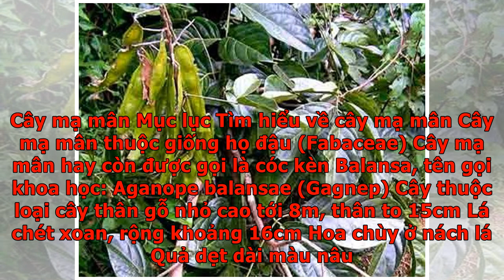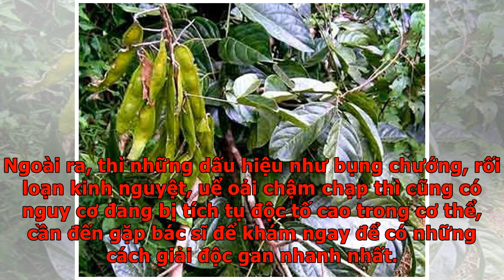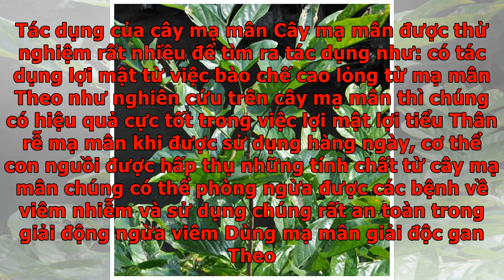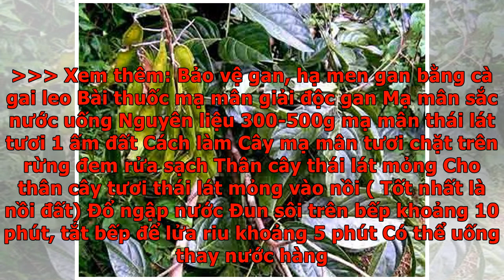Mạ mân giúp giải độc gan không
Cây mạ mân là cây thuốc lâu đời được người tày, Nùng và vùng thúi phía bắc dùng để chữa rất nhiều bệnh, nhất là các bệnh về gan, và lợi tiểu.  Từ bao đời nay, kinh nghiệm dân gian đã sử dụng cây với rất nhiều công dụng đáng quý để phòng ngừa điều trị bệnh. Vậy bạn đã hiểu về cây mạ mân giải độc gan thế nào và có tác dụng như nào chưa? Bạn hãy tìm hiểu qua bài viết dưới đây nhé. Cây mạ mân Mục lục Tìm hiểu về cây mạ mân Cây mạ mân thuộc giống họ đậu (Fabaceae) Cây mạ mân hay còn được gọi là cóc kèn Balansa, tên gọi khoa học: Aganope balansae (Gagnep) Cây thuộc loại cây thân gỗ nhỏ cao tới 8m, thân to 15cm Lá chét xoan, rộng khoảng 16cm Hoa chùy ở nách lá Quả dẹt dài màu nâu nhỏ Bộ phận dùng để làm thuốc: Thân, rễ Xem thêm: Hình ảnh nhận dạng cây mạ mân Những dấu hiệu gan bạn kêu cứu: Có rất nhiều người cần phải giải độc gan dù chưa xuất hiện triệu chứng: Những trường hợp thường xuyên người uống nhiều cà phê, người thích uống trà đặc, những người hút thuốc nhiều, uống rượu bia nhiều. Sin...